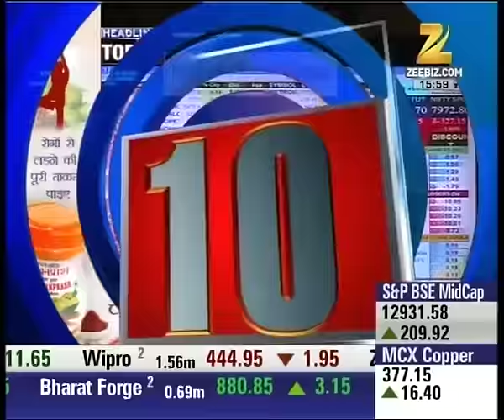HEADLINE 4 PM | ICICI ATM's to start working from today evening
-  ICICI ATM's to start working from today evening
-  Tata group meeting to take place 14th November